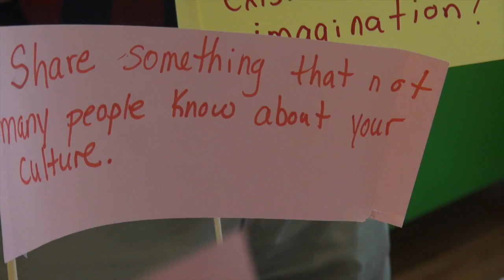DY - NEA 2016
This video was published in support of our NEA application for Professional Development intersecting curriculum, social studies, the arts, and social justice.